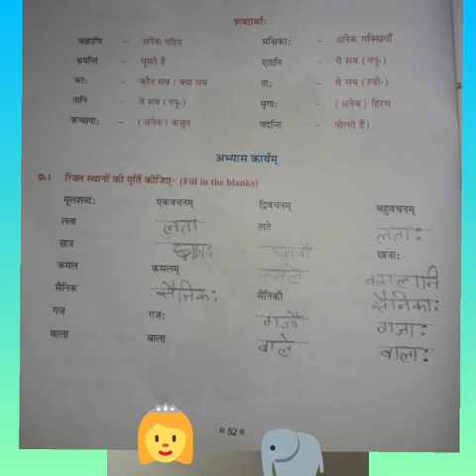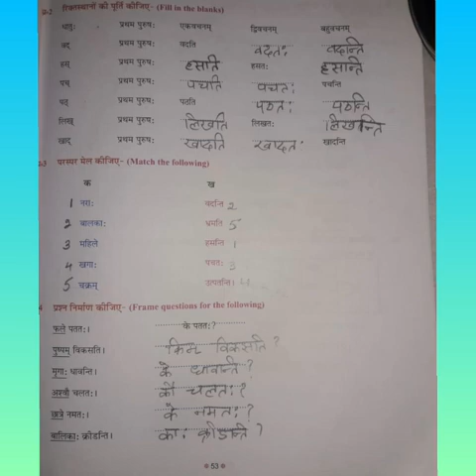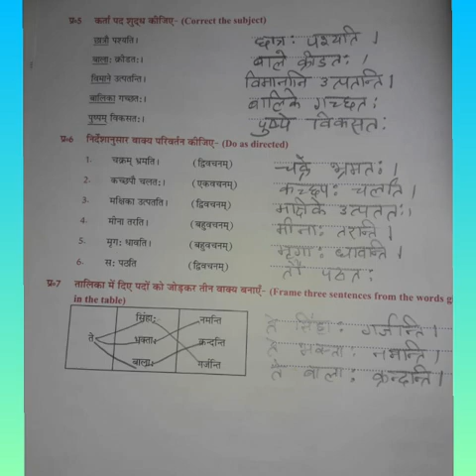Sanskrit_Lesson8_part2_27august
Class 6